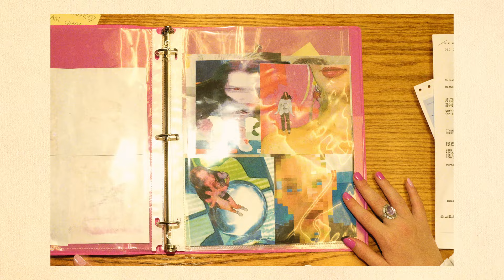MIA GLADSTONE - OPEN LETTER ft. Teezo Touchdown [OFFICIAL VIDEO]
written by MIA GLADSTONE & Teezo Touchdown
produced by MIA GLADSTONE w live drums by Sam Gladstone
mixed by @l10mixedit

Director @William Alan Harris
Director of Photography Audrey Biche
Producers: Daniel Radzinsky, Aamir Khuller
CGI: Alex Futtersak
Painting: Adrian Rivera Lopez
Special thanks to Moe Avant

cover art by @William Alan Harris

Lyrics:
Baby you are so damn fine

[hook]
You are to me
Like water to trees
We ought to be
Sweet harmony
It's no pressure, babe babe babe babe
It's no pressure
I'll send an open letter
To my lover
Meet me in the meadow

[verse 1]
Teezo:

Ain't that right there
what's ha name?
Aint that right there
What's his name?
Shouldn't they be flying private?
I guess they a public thang
Uh huh that's not what I heard
I heard he keep a couple thangs (he's the finest man alive)
You've got a checklist
I wanna check it
You got drive & I wanna wreck it
You got plans that I wanna invest in
I'm in the West End at the Westin
Come and do everything you've been texting
Everything is BIGGER  in Texxxas (x3)

mia:
You're so pretty
It makes me dumb
Pull up with me
Vibrant one
I wrote your number on my ankle
Then you brushed it off
I just follow where the rain goes
Come along
[hook]

[verse 2]
Don't bring me to my downfall
Shed your walls
My serenity kisses me
And I wonder have you fallen under?
Lust or another
Is it just me
Or can we agree
That sweet harmony is present between us?
Our souls bend around the globe
Gold soul
One mold

Binge on the love i don't wanna give it up
I don't need another drug i just wanna light you up!

Trippin on a Wednesday
Tryna get the rent paid
Flip it to the next page
We could live it up
Picked like a cherry
Sweeter than a fairy
Highlight of the week
Higher than a peak
Giving all my time to you

Walk all on me like a runway
Throw your boots on
You can ride me like a freeway
I wont say none
I'd like you to use me
However you want
You can breathe right through me
I'll be your lungs